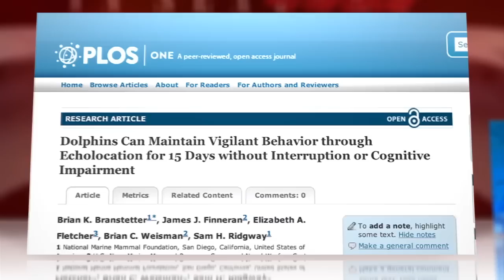Dolphins Can Go 15 Days Without Sleep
Flipper might be the ultimate fraternity brother.

Researchers have discovered that dolphins can rest one-half of their brains at a time, allowing them to remain alert and active indefinitely. A new article published in PLoS One this week reveals that the cetaceous insomniacs can keep a party going for more than two weeks.

Using echolocation skills similar to sonar in a submarine, two dolphins were trained to find submerged targets in a research pen off the coast of San Diego. Remarkably, the two carried on their target-tagging activities continuously for 15 days without any obvious fatigue. Scientists believe that the seagoing mammals, with no gills or any other underwater breathing apparatus, have most likely developed this very special trait to allow them to breathe in the ocean and remain on 24-7 alert for predators.

Either that, or dolphins are totally hooked on that new 360-hour energy drink.